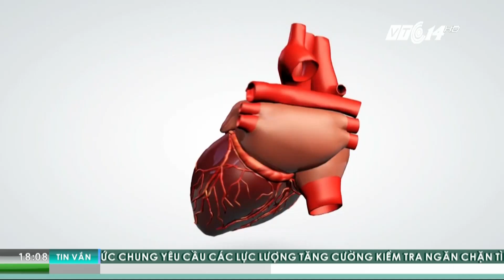VTC Tin Mới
VTC1 | Chưa bao giờ chuyện chạy thận lại mang đến sự lo lắng nhiều như hiện nay. Tuy nhiên với “thận điện tử”, nỗi đau chạy thận sẽ được xua tan.